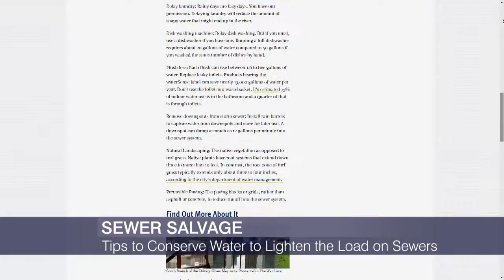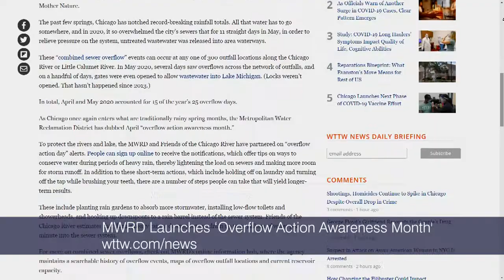MWRD Dubs April ‘Overflow Action Awareness Month’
Now that we're entering the rainy months, we share tips on conserving water to help lighten the load on the city's sewers.